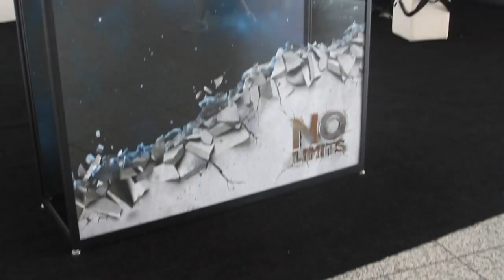Eric Nielsen | VMworld 2014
Eric Nielsen, VMware, at VMworld 2014 with John Furrier and Dave Vellante